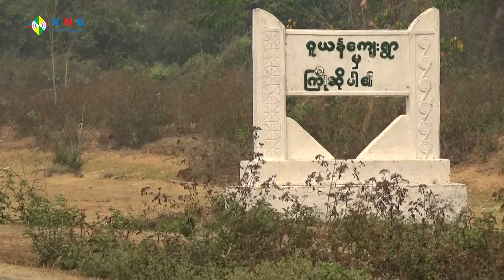Waimaw ginra hpe shimlam la na matu , U Shwe Min pyihtusit hpe myen hpyendap matsun